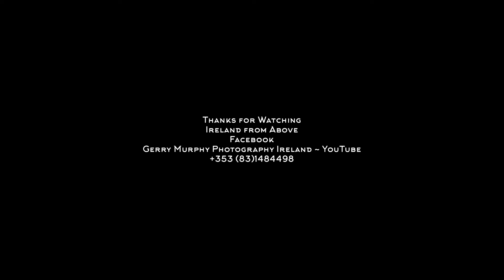Mizen head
Mizen Head (Irish: Carn Uí Néid) is traditionally regarded as the most southerly point of mainland Ireland. It is at the end of the Mizen Peninsula in the district of Carbery in County Cork.